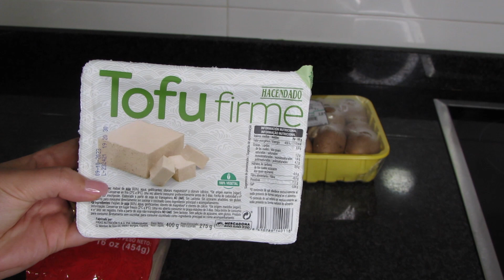Vlog - Clean and Food || Filipa da Costa